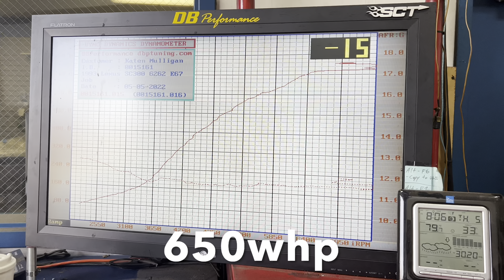SC300 2JZ Build Hits Dyno! How Much Power!??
Raw Footage I put together of the SC300 dyno day.